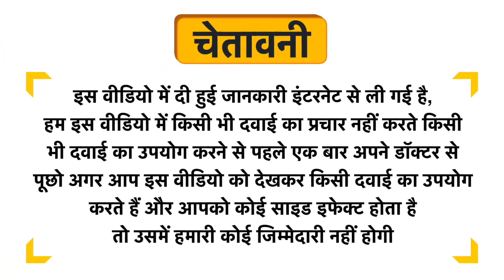Axiom Louki Amla Juice No Added Sugar Uses in Hindi | Side Effects | Review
Axiom Louki Amla Juice No Added Sugar Uses in Hindi | Benefits | Side Effects | Dose

Axiom Louki Amla Juice No Added Sugar Uses in Hindi
Axiom Louki Amla Juice No Added Sugar Kis kaam aati hai
Axiom Louki Amla Juice No Added Sugar Review
Axiom Louki Amla Juice No Added Sugar Side Effects
Axiom Louki Amla Juice No Added Sugar ke fayde in hindi
Axiom Louki Amla Juice No Added Sugar how to use